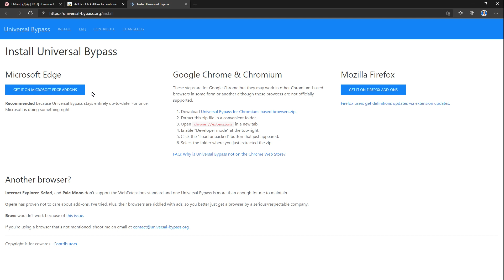How to Bypass Adfly "Press Allow to Continue"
In this quick 1 minute tutorial, I will show you How to Bypass ADF.LY "Please press allow to Continue" and get your links delivered safely to you.

I have found the a latest solution to bypass Adf.ly. this screen does not let you skip the screen so follow my video to see what you have to do!!